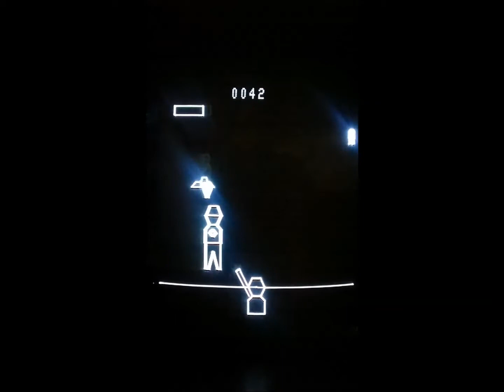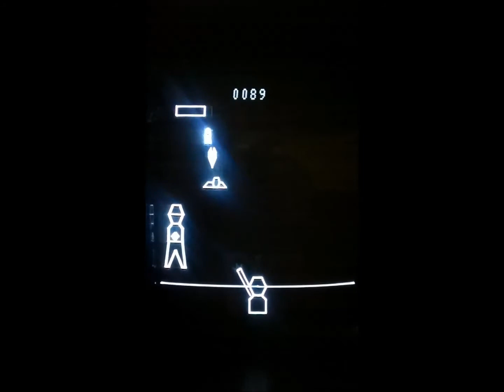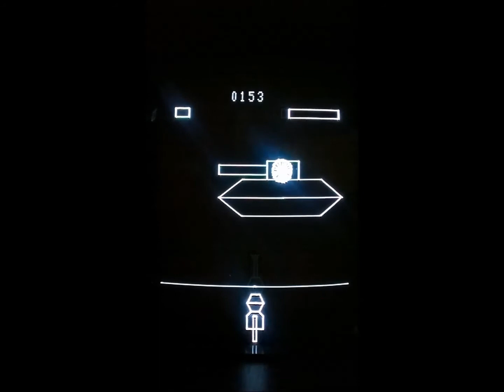BRECHER [VECTREX] - FULL SFX WITH VECVOX - 28.04.14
Die ROM's sind unterwegs, mal gucken was da noch kommt, hier mal für euch ein Video, damit ihr sehen könnt, was die Guten erwartet